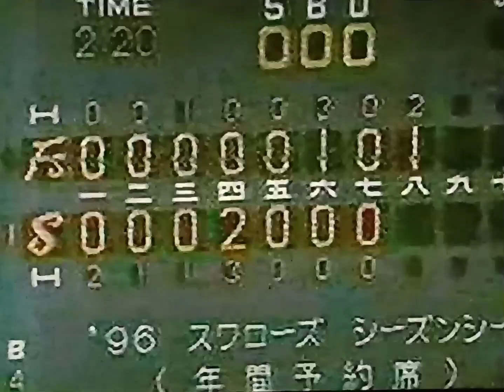1996ヤクルトスワローズオープン戦ハイライト3 ボンカツノリ初ヒットにパパ野村ご機嫌